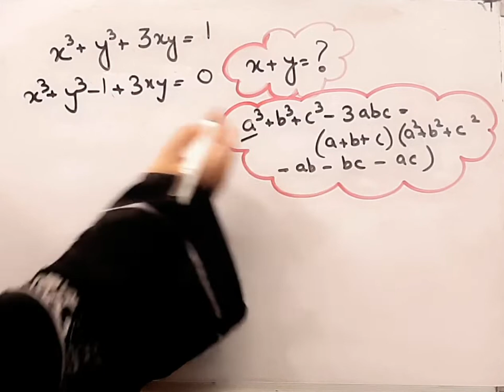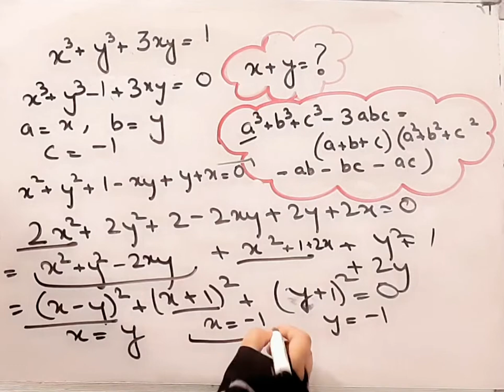Maths Olympiad Question ISolving Equation I Maths challengeI OLYMPIAD Training ‎I@BRAINO SOLUTIONS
x^3 +y^3 +3xy =1 I Find x+y I Maths Olympiad Question ISolving Equation I Maths challengeI OLYMPIAD Training ‎I@BRAINO SOLUTIONS